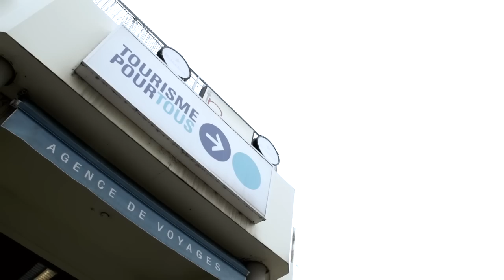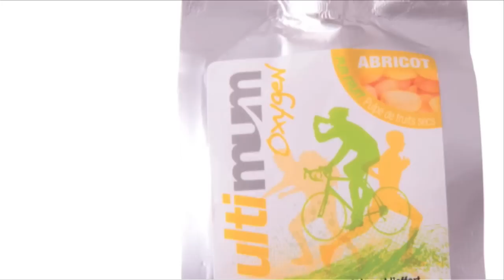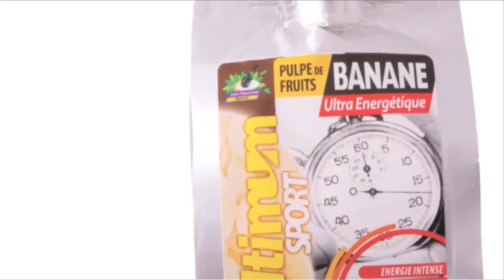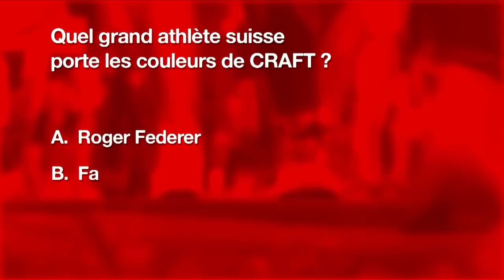NEW CONCEPT SPORTS RUNNING MAG | N°11 - Novembre 2013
NOUVEAUTÉS | Le concept « motion » d'Asics et les compléments Punch Power
COACHING | Pour ou contre les étirements (partie 2) ?
TEST | La toute nouvelle couche-peau Falke
MINUTE DU SPECIALISTE | Bilan de la « révolution » Boost
FOCUS | Une agence de voyage spécialisée running
CONCOURS | Deux Craft Weather Jacket à gagner !